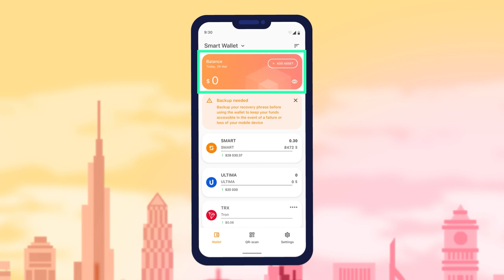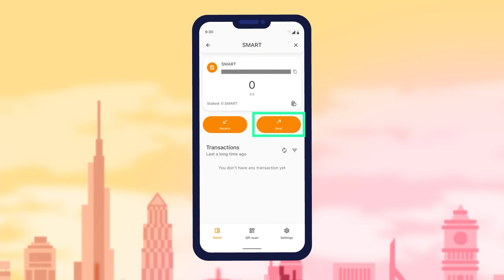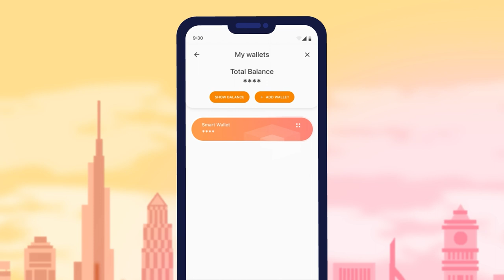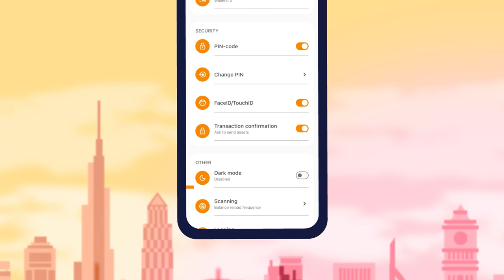Smart Wallet के इंटरफ़ेस और फंक्शन का ओवरव्यू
हम आपके लिए Smart नेटवर्क में पहला और एकमात्र वॉलेट — SMART WALLET पेश करते हैं। यह एक आधुनिक सुविधाजनक और सुरक्षित क्रिप्टोकरेंसी वॉलेट है, जिसकी मदद से आप विभिन्न क्रिप्टोकरेंसी को एक ही स्थान पर स्टोर कर सकते हैं और उन्हें आसानी से मैनेज कर सकते हैं।

Smart Wallet — का मुख्य फ़ायदा एक एप्लिकेशन में असीमित संख्या में वॉलेट बनाने की क्षमता है। अब आपको दर्जनों वॉलेट इंस्टॉल करने की जरूरत नहीं है — सभी पॉपुलर क्रिप्टोकरेंसी स्मार्ट वॉलेट में उपलब्ध हैं।

इस वीडियो में, हम आपको SMART WALLET के इंटरफ़ेस और फीचर्स से परिचित कराएंगे।